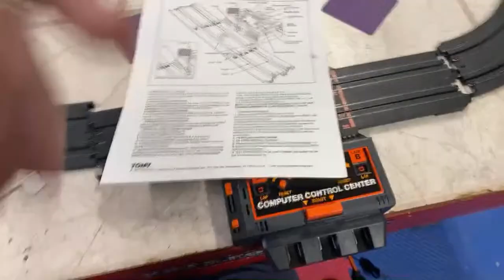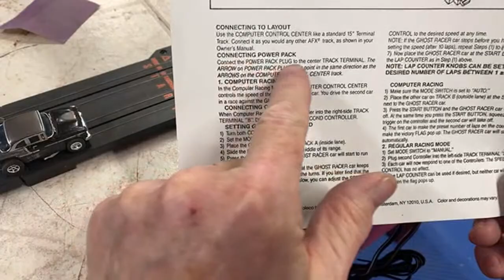ProTinkerToys Presents!Quick Tech Video